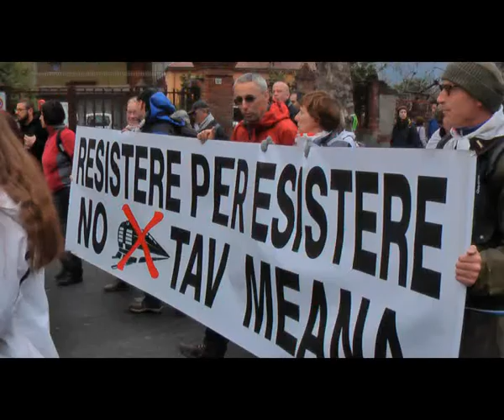Manifestazione NoTav - ValSusa - 23 marzo 2013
Grandeee!!! manifestazione contro tutti gli sprechi della Casta Incrostata del Potere